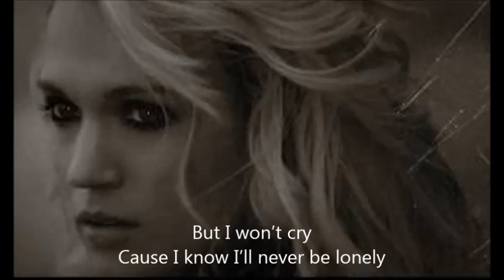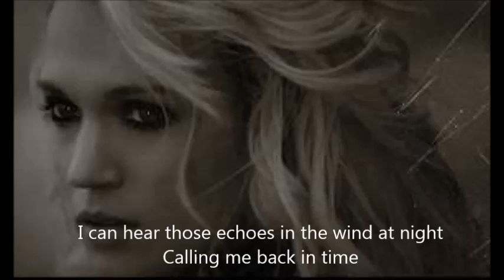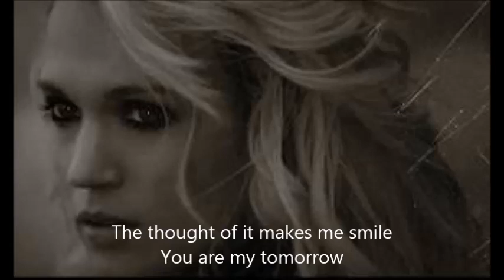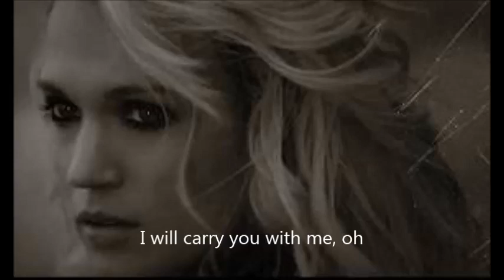See You Again - Carrie Underwood with Lyrics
Said goodbye, turned around
And you were gone, gone, gone
Faded into the setting sun,
Slipped away
But I won't cry
Cause I know I'll never be lonely
For you are the stars to me,
You are the light I follow

[Chorus:]
I'll See you again, oh
This is not where it ends
I will carry you with me, oh
Till I see you again

I can hear those echoes in the wind at night
Calling me back in time
Back to you
In a place far away
Where the water meets the sky
The thought of it makes me smile
You are my tomorrow

[Bridge:]
Sometimes I feel my heart is breaking
But I stay strong and I hold on cause I know
I will carry you with me, yeah yeah